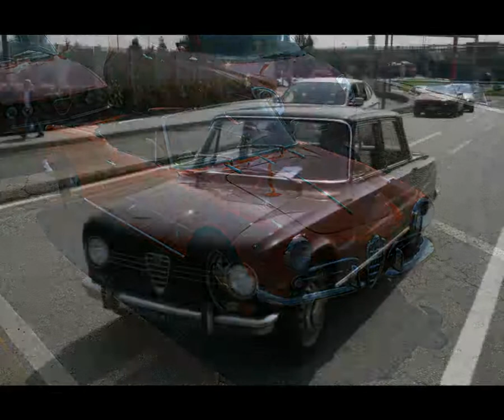Centenario dag 1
Zaterdag 26 juli 2010
Eerste dag van het evenement.